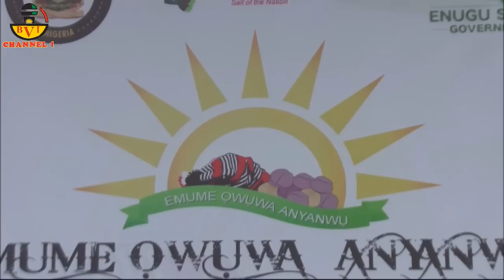Emume Owuwa Anyanwu - Feast Of Rising Sun - Pet Edochie Speaks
We are not part of Nigeria
Anyone of you that says otherwise
Our ancestors will strike such person dead.

Account Details:

Naira Account:
Account Name: Bia Voice International Ltd.
Bank Name: First Bank
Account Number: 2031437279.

Dollar (USD) Account:
Bank name: First Bank Plc
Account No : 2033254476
Swift code : FBNINGLA
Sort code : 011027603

Cheers.